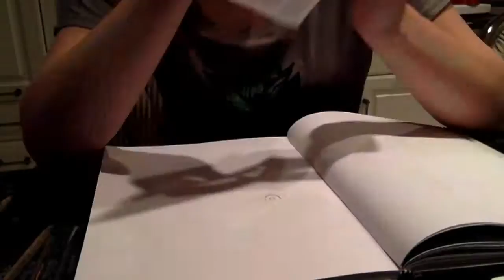Timelapse Drawing: Hugh Laurie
A graphite time lapse of my drawing of Hugh Laurie/House. It took me about 7 hours in all. Hope you enjoy!